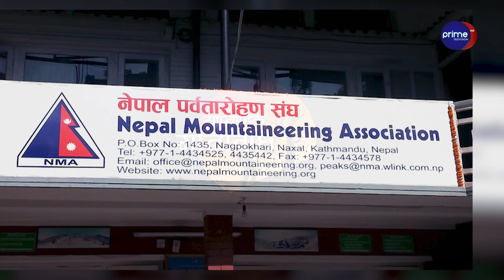टानले नयाँ गन्तव्यहरूको खोज गरीरहेको छ। निलहरी बस्तोला । अध्यक्ष, टान